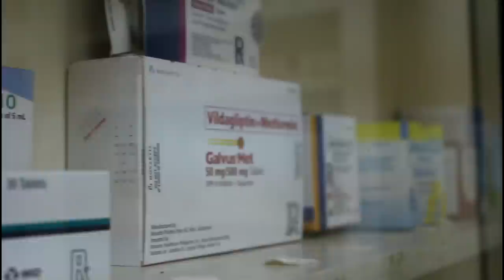Pharmacy Practice | Drug Dispensing System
This video presentation does not necessarily reflect the real practice of pharmacy in our industry. This is for demonstration purposes only.